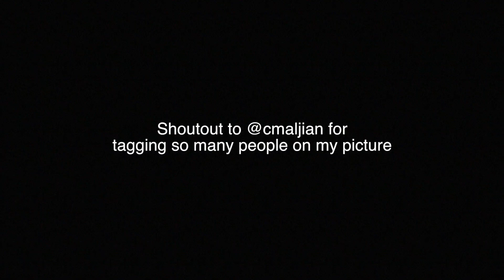Magic with Merrell Twins at Playlist Live!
Last week i was at playlist live and met the merrell twins. We sat down and filmed some magic together. Here is the 1st video featuring them! Please don’t get me into trouble by asking me for their numbers, and if I like them or Max & Harvey more :)

There is going to be a card souvenir from the twins.

Quick note: the Max & Harvey coin winner will be announced on the next video, which is going to my Q+A video.

Vanessa’s IG: vanessamerrell
Veronica’s IG: veronicamerrell

Cameraman: andre__estorninho